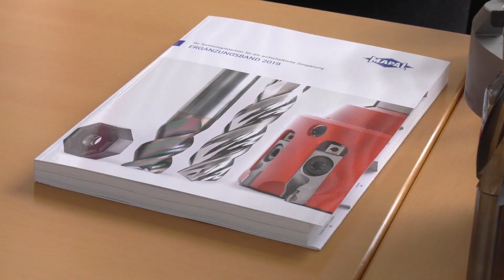Tool Management Systems from Mapal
MTDCNC talks to Sebastian Kreller about their 'Tool Management' programmes which Mapal offer to their customers. Mapal provide a complete tool management solution including refurbishment of each tool when needed to hit the customers demands in a one stop tooling programme to best optimise cutting solutions in many high end engineering sectors. Projects are key to Mapal's continued success and they have been one of the leading tooling providers Worldwide to offer a comprehensive tooling solution.